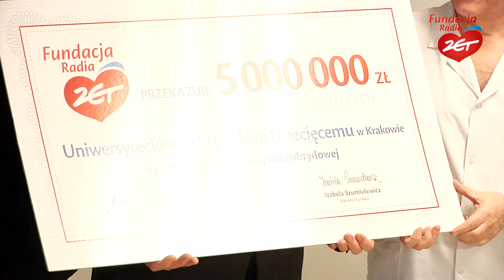Fundacji Radia ZET 2013 - 1% podatku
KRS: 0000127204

Fundacja Radia ZET pomaga dzieciom z chorobami serca, finansuje kosztowne operacje, nowatorskie zabiegi, wspiera też kliniki i oddziały kardiochirurgii i kardiologii dziecięcej w Polsce. Jej działania można wspomóc przekazując 1% podatku. KRS: 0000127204. Więcej na